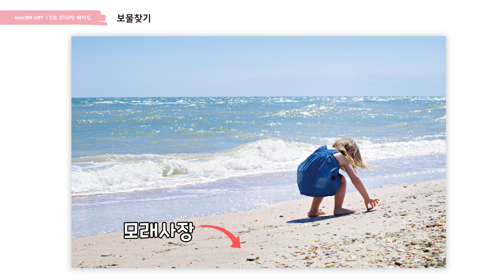메이커아트 5호 STEP0 가정활동영상 ‘보물 찾기’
메이커아트 5호 STEP0 가정활동영상 3주 메이킹 ‘보물 찾기’